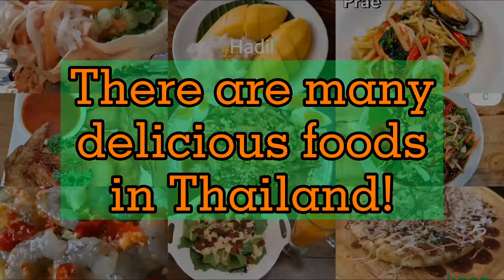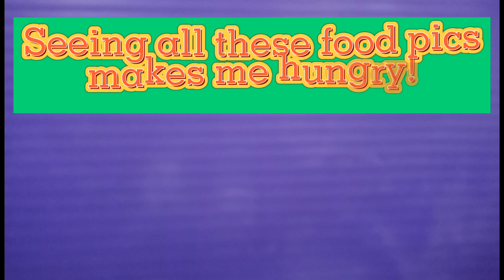Thai Food Cuisine Student Photography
You can see many of the delicious foods we have in Thailand! Great job MEP 4 class! These pictures will make you hungry! 😋